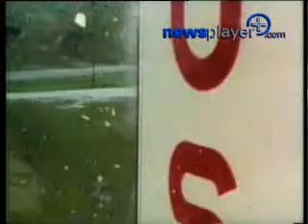NewsPlayer - Moon Landing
Greatest online factual video archive in the world